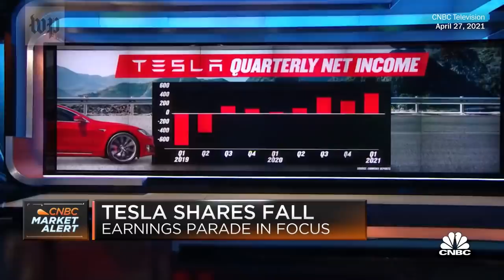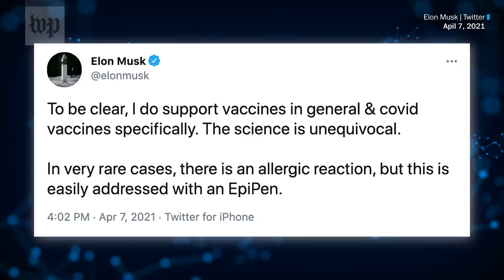SNL tapped Elon Musk to host. Here's why that's complicated.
Billionaire Elon Musk is set to host "Saturday Night Live" on May 8. He faces criticism from both fans of the show and its own cast members.